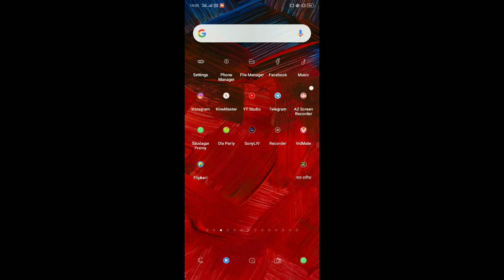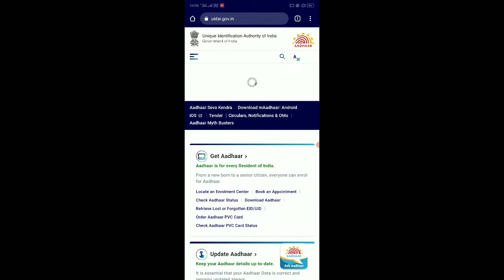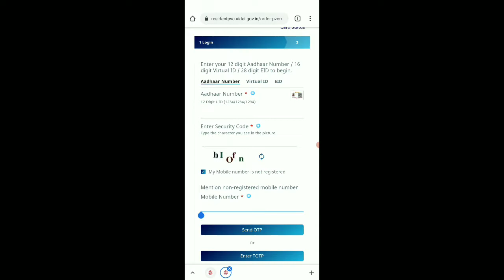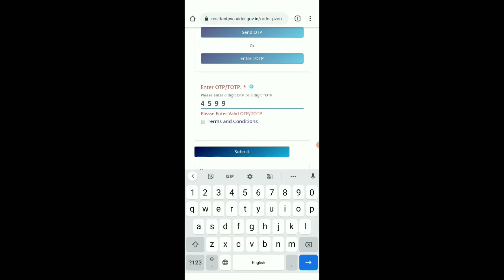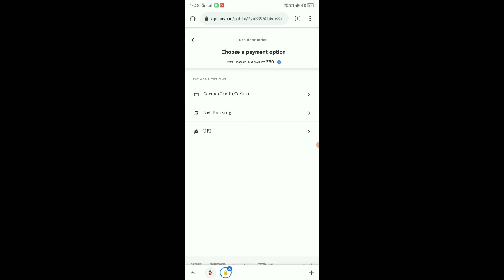PVC Aadhar Card🤔 Online Order Karen 🤗2021/Aadhar Card ghar par kaise mangvae/Technical Saudagar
Is video mein aap janenge ki aap Aadhar card PVC card mein Ghar par kaise mangaye Ghar baithe apne mobile se order repairing Karen Aadhar card janne ke liye video ko last Tak pura jarur dekhen

Unboxing
- Reviews
Tips Tricks Tutorials
- Opinion
Technology Explained
- Apps & Games
Thanks.

be infringing.

Technical Saudagar
TECHNICAL SAUDAGAR
TecKaren saudagar
TECHNICALSAUDAGAR
YouTube tips
YouTube tips and tricks
YouTube jankari
Tech video